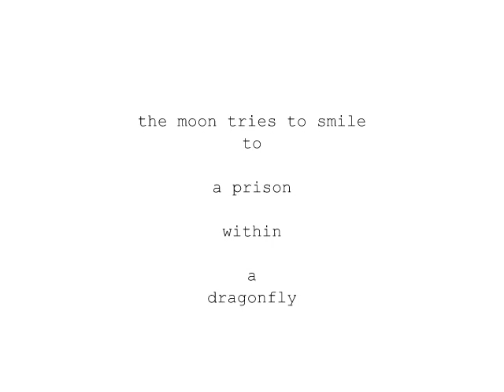IGENslide5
Stopmotion - collaged photos of the Water Tower-Lozenets- Sofia.

This material is used in  IGEN - interactive installation  @ Water tower artfest -Sofia,2011. The audience of the installation was invited to interpretate textually a fragment of various AV atmospheres like this one by a pc keyboard.

By typing, each participant changed the image values, leaving a different picture  for the next user,
Hitting  the ENTER button  generated all  comments by his predecessors,
Few instructions were posted on a screen infront of the user where he was supposed to watch the fragment and start the interaction - one of them was to comment freely , but before hitting the ENTER- to finish with conjunction or preposition.

1.The result was that the audience with its unexpectable associative mind created unique never ending dadaistic text wich ARTNOMADIKA collected and is planning to publicate in online edition.
2.All  archived comments will be  used for the creation of an experimental poetry book.(comming soon)